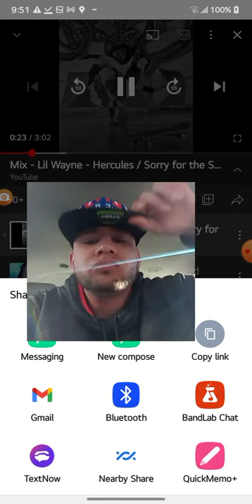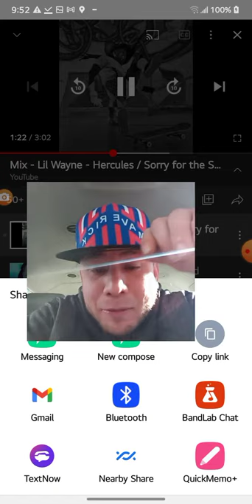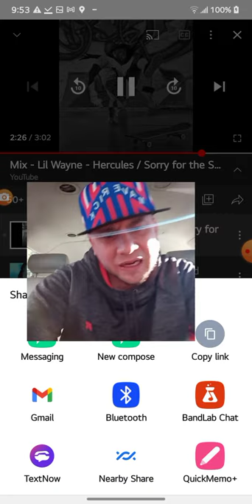Howdy Howdy Howdy Freeztyle